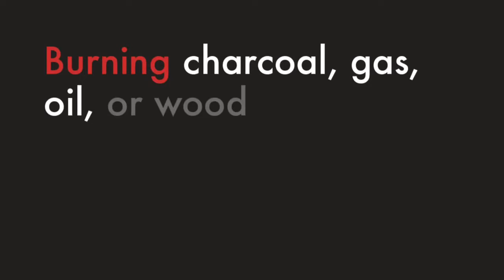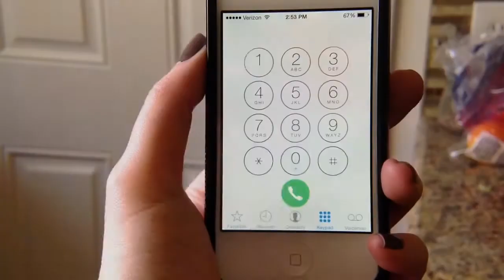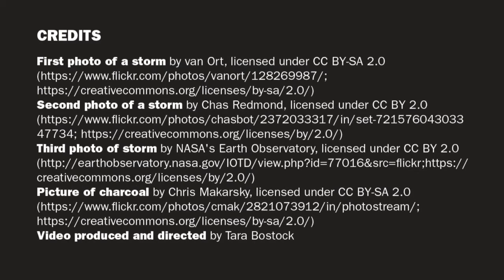Avoiding Carbon Monoxide Poisoning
Learn how to identify and prevent carbon monoxide poisoning.